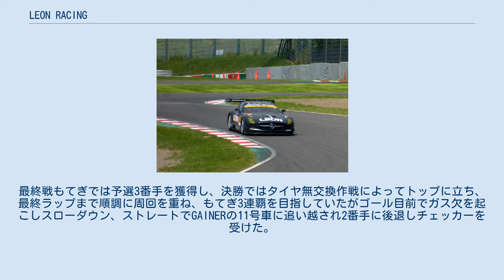LEON RACING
LEON RACING（レオン・レーシング）とは、日本のレーシングチームである。
誕生以来SUPER GTのGT300クラスに参戦している。
 黒澤元治が発足させ、現在は自動車好きで知られる主婦と生活社会長の遠藤大介が社長を務める『有限会社ケーツー・アールアンドデー（K2 R&D）』を母体としており、同社の雑誌である『LEON』をチーム名に名乗る。
なお社名の"K2"は「元治と治樹、2人の黒澤」が由来である。
 LEONとしてレースに出る理由について、総編集長の西園寺薫は「LEONの（購読ユーザーである）おやじ世代は、スーパーカーや高級車が憧れの的。高級車を自分で転がしたり、スーパーカーでレースに参加したりといった夢を抱いています。そういう夢を実現させるという事で、去年から実はスーパーGT300クラスにエントリーしているんです」と語っている。
 チーム結成の発表は『メルセデス・ベンツ・SLS AMGクーペ ブラックシリーズ』の発表会で行われており、メルセデスのイベントでもLEONのドライバーが呼ばれるなどメルセデスとの結びつきの強さをうかがわせる。
もちろん母体の黒澤一家とも関わりは深い。
 GREEN TEC & LEON SLS（2012年） LEON SLS（2015年） 2012年に竹内浩典のSHIFTとジョイントしてSUPER GTのGT300クラスに初参戦。
チーム監督は黒澤元治、マシンはメルセデス・ベンツ・SLS AMG。
カーナンバーは52。
ドライバーは竹内と監督の息子の黒澤治樹、第5戦の3rdドライバーに中谷明彦。
第4戦（菅生）で2位表彰台に上がる活躍を見せたが、第5戦（鈴鹿1000km）で、黒澤がARTA HSV-010 GTとの接触で横転、負傷し、その後第6戦を欠場。
第6戦は土屋武士がステアリングを握った。
また同年5月、黒澤の弟である黒澤翼が主婦と生活社の編集者として就職している。
 2013年からは単独でチームを結成し「LEON RACING」として発進。
カーナンバーは62、チーム代表は遠藤大介。
監督はそのまま、第一ドライバーは黒澤治樹で、第二ドライバーは加藤正将から第3戦以降黒澤翼に交代した。
また鈴鹿1000kmでは第三ドライバーに中谷明彦が登録された。
鈴鹿1000kmではLEON RACINGとして初の3位表彰台に立った。
 2014年はカーナンバーを65に変えた。
昨年同様第一ドライバーは黒澤治樹で固定のまま、第二ドライバーは峰尾恭輔（第1-2戦）、黒澤翼（第2-7戦）、蒲生尚弥（第8戦）と立て続けに交代している。
チームは第4戦（菅生）で表彰台を獲得した。
 2015年は監督が黒澤元治から遠藤大介に交代。
第一ドライバーは黒澤治樹、第二ドライバーは蒲生尚弥で完全に固定した。
第4戦（富士）で2位表彰台を獲得した。
 2016年は工場長とエンジニアを兼任する溝田唯司が監督に就任。
マシンを最新マシンであるメルセデスAMG・GTに変更した。
また以前よりスポンサーであった高級時計ブランドのクストスがマシン名に、チーム母体のケーツー・アールアンドデーがエントラント名に入った。
開幕戦岡山では結成4年目にして悲願の初優勝を飾り、初めてポイントランキングトップに立った。
しかしその後は入賞もままならない状態が続き、優勝したにもかかわらずチーム史上最低のランキング12位で終えた。
 2017年はタイヤをヨコハマからブリヂストンへとスイッチ。
開幕戦ではポールポジションを獲得し、決勝では2位につける。
第6戦、最後の開催となる鈴鹿1000kmで、一周目にピットインする奇策を披露、これが的中した上優れたペースで土屋エンジニアリングのVivaC 86 MCを抜き去って優勝、再びポイントランキングトップに立った。
しかし、次戦（タイ）ではピット作業でタイヤ交換途中でジャッキを降ろしてしまうミスがあり、GOODSMILE RACING & TeamUKYOに大差で首位を奪還されてしまう。
最終戦は前輪2本交換で、終盤に蒲生が無交換作戦のARTAを捉えてトップに立ち優勝を飾ったが、GOODSMILE RACING & TeamUKYOが3位に入ったため惜しくもタイトルを逃した。
ランキングはチーム史上最高の2位。
 2018年はタイヤ、ドライバー共に前年と同様の体制。
取りこぼしのないようにと語った通り安定した速さを見せ全戦でポイントを獲得したものの4位4回と表彰台に登れないレースが続いた...